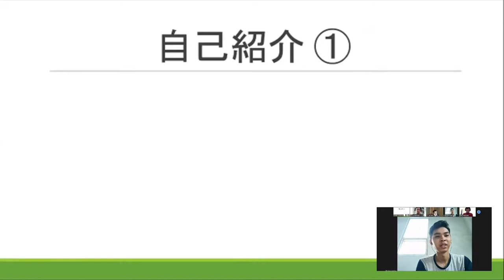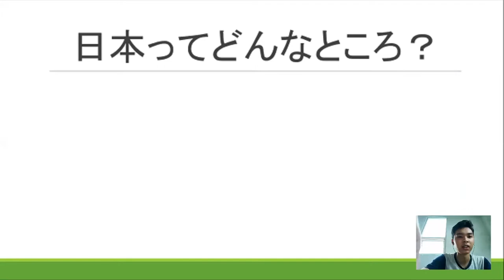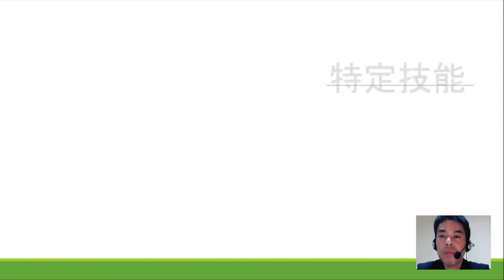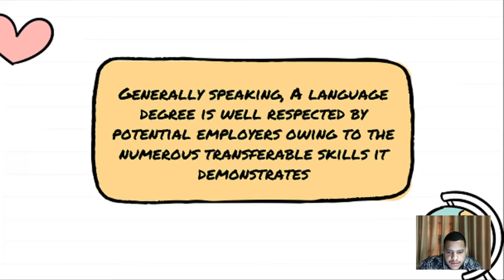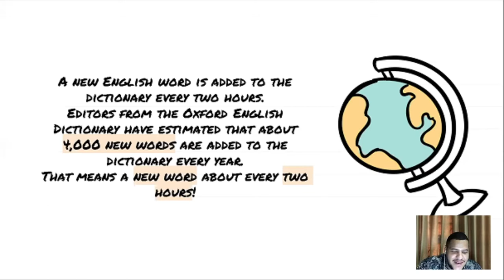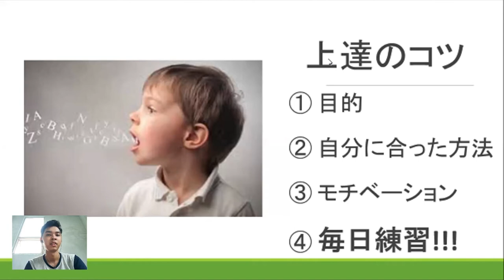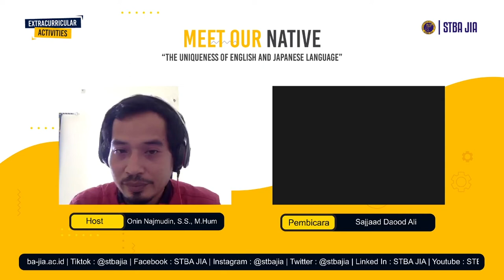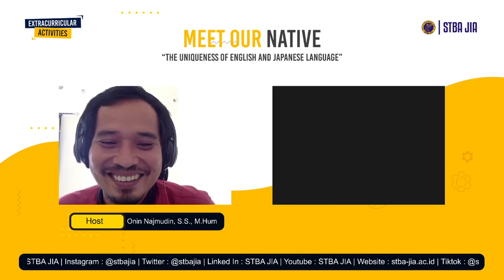MEET OUR NATIVES: The Uniqueness Of English and Japanese Language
Diselenggarakan oleh STBA JIA
3 Oktober 2020 live via Zoom

Pembicara 1: Sajjaad Daood Ali

Pembicara 2 : Shiro Masugatta

INFO PENDAFTARAN
STBA JIA - Bekasi
Alamat : Jl. Cut Mutia No.16A, Bekasi